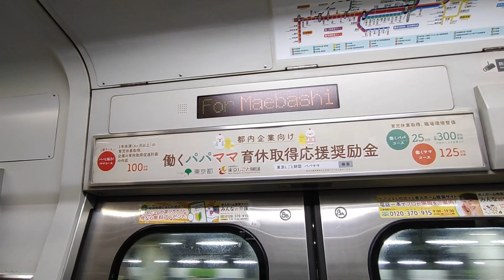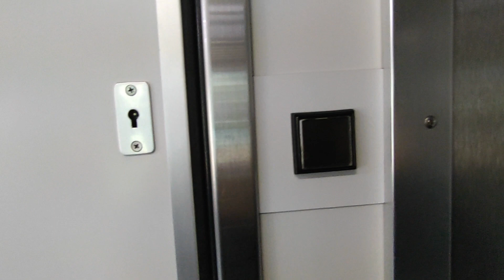【劇的！車内紹介】JR東日本E231系1000番台普通車【MH126】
〜顔を合わせる仲間たち〜

ようこそ！いるか急行の世界へ✨

【投稿時間・投稿日】
毎週火・金曜日20:00〜、“ほぼ”毎週日曜日12:00〜＆毎朝07:20〜が基本です！ショート動画は完全不定期⏰

急な曜日、時間の変更、臨時公開アリ！

Q.どんな動画があるの〜？
A.初めての人は再生リストへ！

【使用BGM】
いるか急行では、複数の学校の吹奏楽・管弦楽部の演奏をBGMとして使用しています♪
2024年７月現在は、以下の４団体です🎻

・帝塚山学院泉ヶ丘校管弦楽部
・泉陽高校吹奏楽部
・初芝立命館吹奏楽部
・三国丘高校吹奏楽部

部員または部長、 もしくは顧問の先生のいずれかの許可は取った上での使用です🫡知ってる曲が流れたら、一緒に盛り上がろう！！